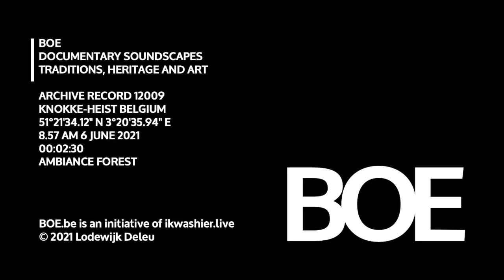BOE Soundscape 12009 Ambiance in forest on sunday / Sfeer in bossen Zwin Natuur Park, Knokke-Heist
BOE Soundscape 12009 Ambiance forest / Sfeer in bos
… Locatie: 985X+CM Knokke-Heist, provincie West-Vlaanderen, België, 51°21'34.12" N 3°20'35.94" E
… Datum en uur: 6 juni 2021 om 8u57
… Duur: 2’30’
… Onderwerp: vogels in de bosrijke omgeving van het Vogelreservaat en Zwin Natuur Park
… Omstandigheden: buiten, zonnig, voor de komst van het publiek en de toeristen
… BOE archiveert geluid. De opnames documenteren tradities, erfgoed en kunst. BOE bouwt expertise op in fonografie, field recording en soundscape design met een focus op het sensorisch erfgoed van het platteland. Als onderdeel van ikwashier.live deelt BOE dezelfde documentaire en artistieke aanpak.